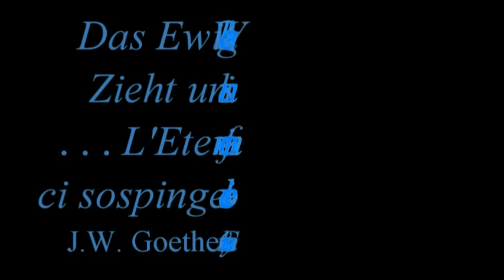ARTEMISIA GENTILESCHI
LE RAGIONI DELLE DONNE
Antologia di monologhi al femminile, tratti dalla storia della letteratura, dai classici greci ai giorni nostri, recitati dagli alunni della classe 4^ C dell'Istituto "Blaise Pascal" di Perugia a.s. 2011/2012. Il progetto, autoprodotto a costo zero per la scuola e sostenuto dalla Rete delle donne antiviolenza di Perugia, è stato selezionato fra i cinque migliori lavori delle Scuole Superiori di tutta Italia. Per questo motivo una selezione  di alunni della 4^ C ha partecipato alla trasmissione di Rai Uno "Tutti a Scuola" ospitata presso il cortile del Quirinale alla presenza del Presidente della Repubblica Giorgio Napolitano.